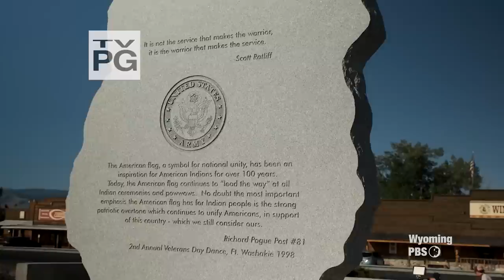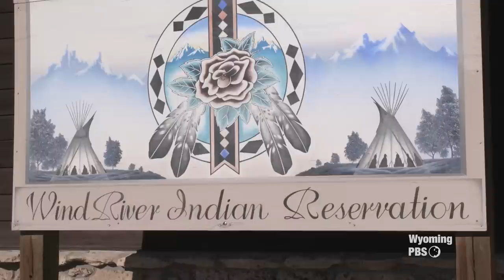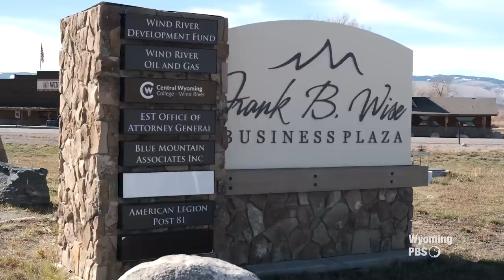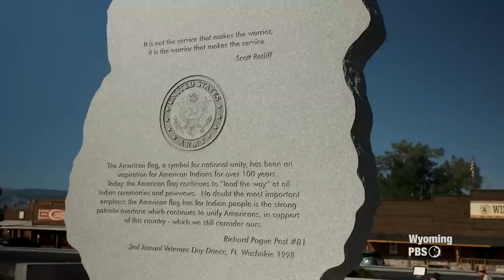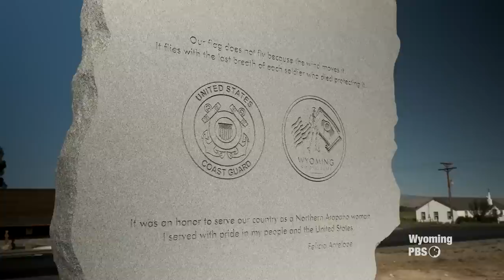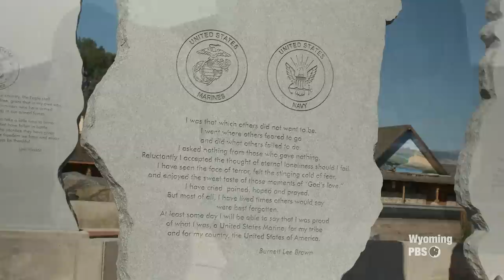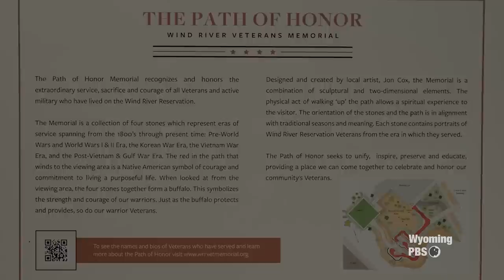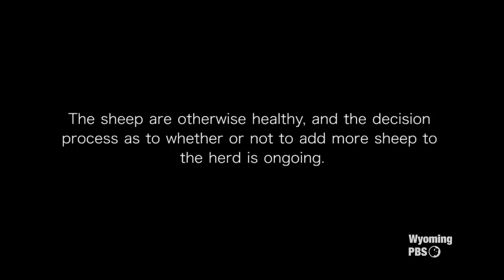Best of Our Wyoming - Wind River Reservation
George Abeyta and fancy feather dancing, buffalo re-introduced to the Reservation, a touching Veteran’s memorial, and a study of increasing the number of Big Horn Sheep in the area.

George Abeyta talks about Native American dancing, especially his chosen category of the fancy feather dance.

Since 1885 the Shoshone people have been without buffalo on their land. After decades of effort beginning in the 1990’s a coalition of individuals and organizations led by Jason Baldes have taken the first step in returning the North American Bison to their native lands. Nowhere is this action more culturally and ecologically significant than on the Wind River Indian Reservation in central Wyoming.

Fort Washakie, Wyoming is home to a moving memorial to the veterans that have lived in the boundaries of the Wind River Reservation, commemorating the Warrior Spirit of those who have served.  Scott Ratliff and artist Jon Cox outline the project and what it means for the community and veterans.

Bighorn sheep were once prolific across Wyoming. In this episode we look at what happened to the Sinks Canyon herd, and how a number of people and organizations have come together to study the neighboring Temple Peak herd of bighorn sheep, one of the last remaining in the southern Wind River mountains. Their findings will be used to determine whether or not it would be beneficial to add additional sheep to the area.